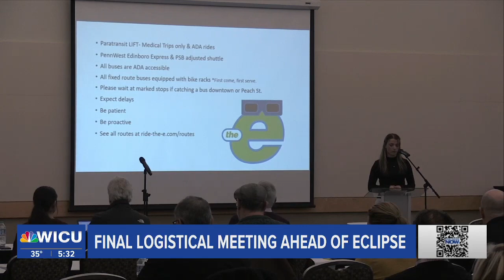Big Stories: Eclipse Countdown, Sunken Houseboat, Ohio Primary Day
Eclipse Countdown
Latest on Sunken Houseboat
Ohio Primary Day - One of Five States Holding Contests